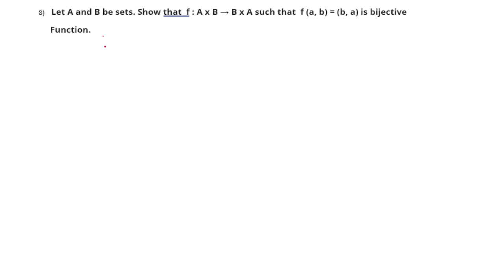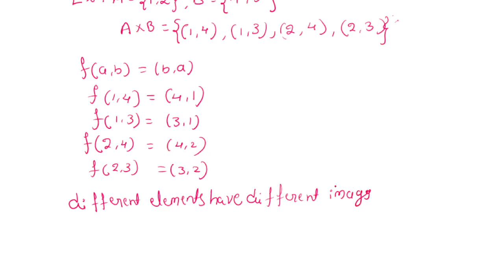II PUC MATHS ( RELATION AND FUNCTIONS CHAPTER,PART -7).....